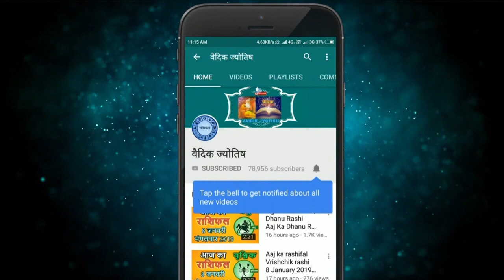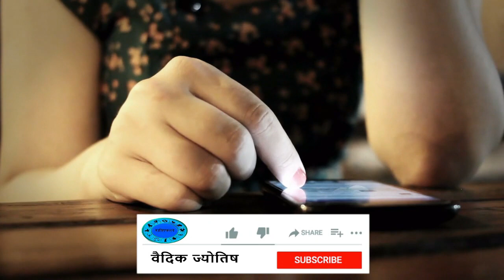धनु राशि 6 अप्रैल मंगलवार | Dhanu Rashi Aaj Ka Dhanu Rashifal | Dhanu Rashi 6 April 2021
6 April dhanu rashi
dhanu Rashi April 2021
Dainik Rashifal,Horoscope,Astrology
6  अप्रैल   धनु राशि
आज का राशिफल धनु राशि
धनु राशिफल